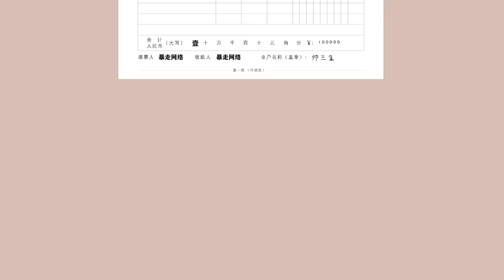【SD動畫】無賴鄰居#全集：無賴鄰居蹭網不成，剪掉我的天價網線，結果賠了500萬！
請放心，本視頻是一部原創視頻，沒有任何不良行為。 💖無賴鄰居全家蹭我WiFi，還對我百般嘲諷，我一招直接讓她連夜搬走

無賴鄰剪掉我的網線，結果賠了500萬！

我是【暴走三金】
很高興在這里和大家見面
我將會和大家分享我原創的沙雕視頻
希望能給大家帶來歡樂
感謝大家的支持和喜歡
無賴鄰居蹭網不成，剪掉我的天價網線，結果賠了500萬！